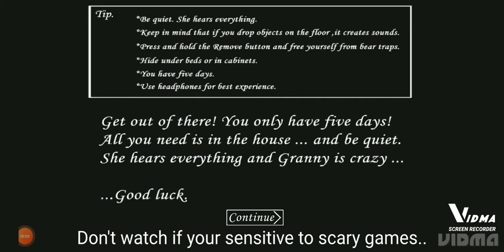Playing Granny! 😱 (Part 2)